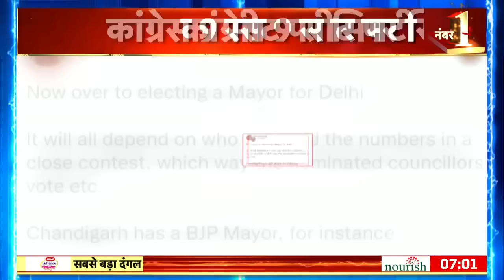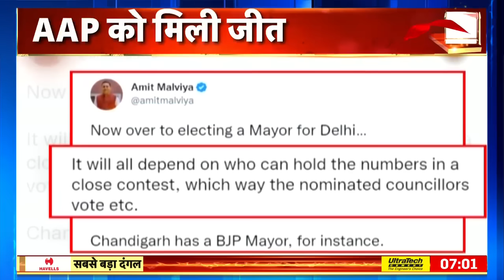Aar Paar With Amish Devgan के साथ | Delhi MCD Election Result | Arvind Kejriwal | AAP | BJP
Delhi MCD चुनाव की 250 सीटों पर नतीजें आ गए हैं जो BJP के लिए अच्छी ख़बर नहीं है वहीं आम आदमी पार्टी ने अपनी जीत का परचम लहराया है और दिल्ली में MCD में पहली बार बहुमत हासिल किया लेकिन बीजेपी नेता अमित मालवीय ने ट्वीट कर कहा की MCD में मेयर बीजेपी का ही बनेगा और आप नेता संजय ने कहा है की मेयर आप पार्टी का बनेगा अब इन बयानों के बाद दिल्ली की राजनीति में सरगर्मी बढ़ गई है और अब सबसे बड़ा सवाल ये है की दिल्ली MCD में मेयर किस पार्टी का बनेगा ? क्या बीजेपी MCD में मेयर बनाने में क़ामयाब होगी ? आज इसी मुद्दे पर देखिए Aar Paar Amish Devgan के साथ..